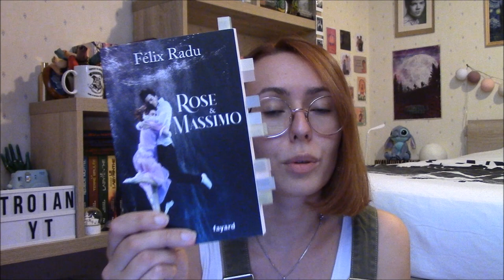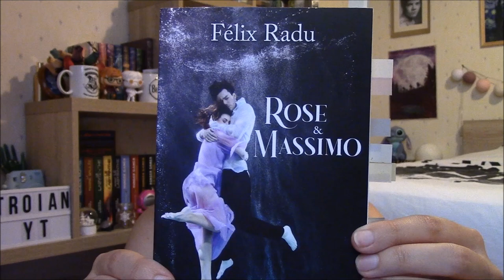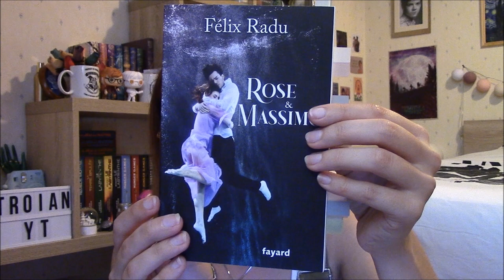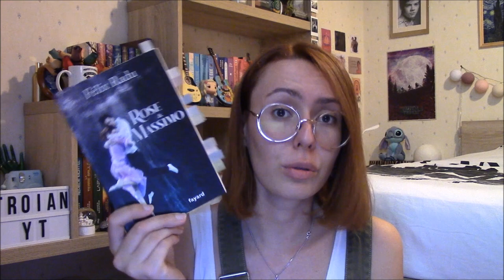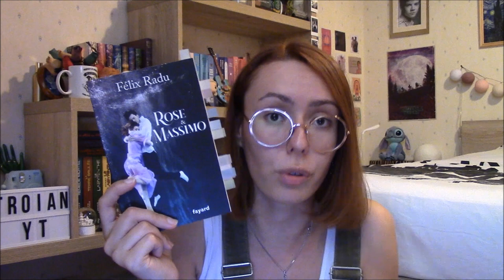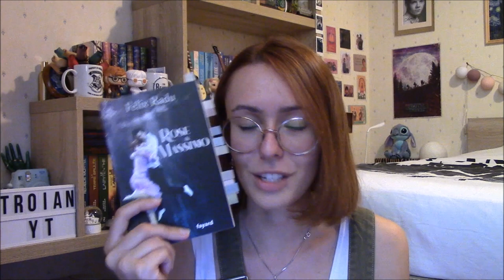"Rose & Massimo" 🌹 - Critique Livre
Salut à tous ! Vous l'attendiez, la chronique de la pièce de Felix Radu "Rose & Massimo" est enfin entre vos mains !

• Les livres mentionnés :
📚 "Rose & Massimo" (Editions Fayard) de Felix Radu